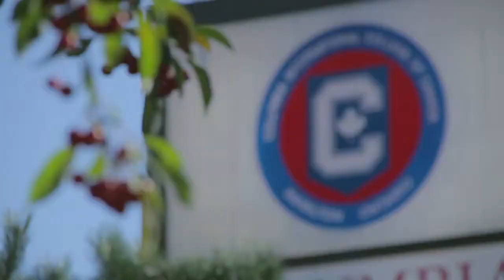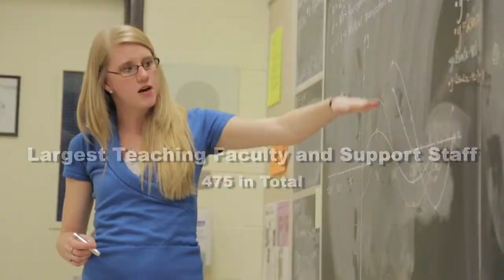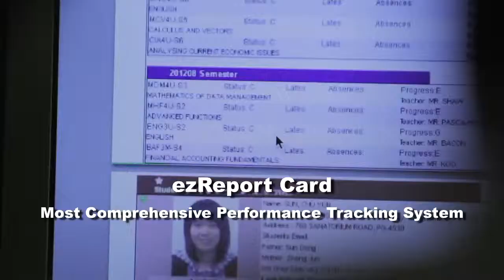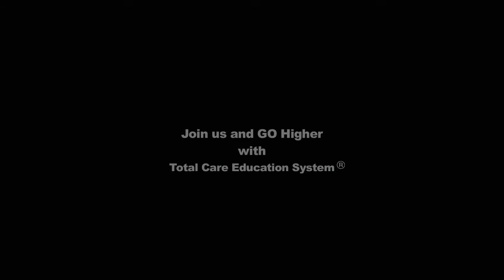Columbia International College Canada